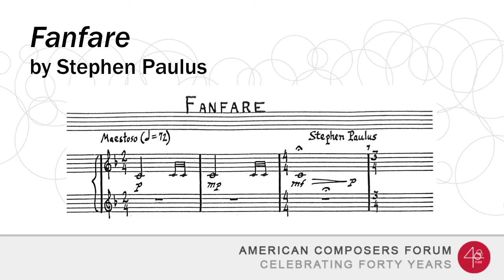Fanfare by Stephen Paulus, University of Minnesota Brass Quintet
Performance of Fanfare by Stephen Paulus at the American Composer Forum’s 40th Anniversary Celebration at the Landmark Center, St. Paul on May 14, 2015. University of Minnesota Brass Quintet featuring Matt Carter, trumpet; Derek Thorsteinsson, trumpet; Anne Kezar, horn;
Ian Gregory, trombone; and Robert Margolis, tuba. Artistic Direction by Craig Kirchhoff.